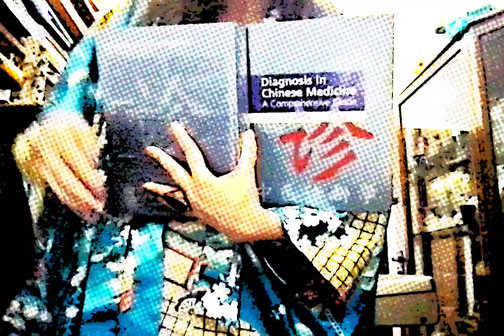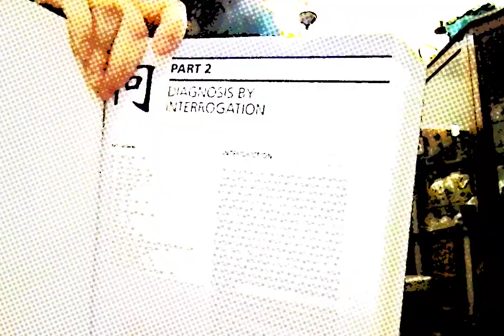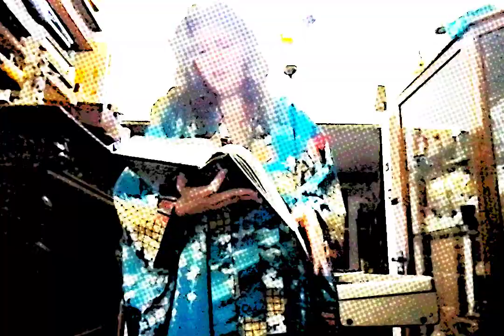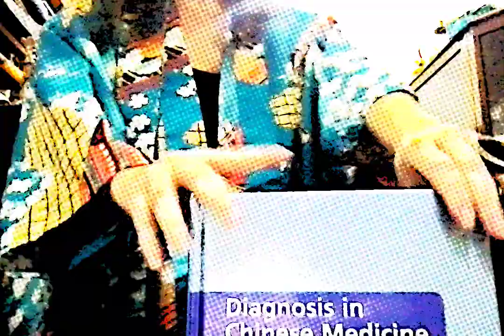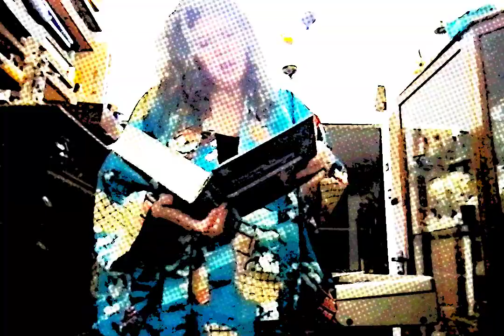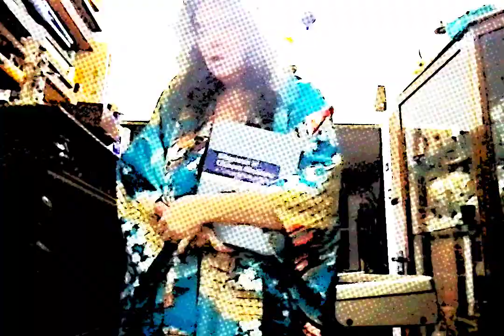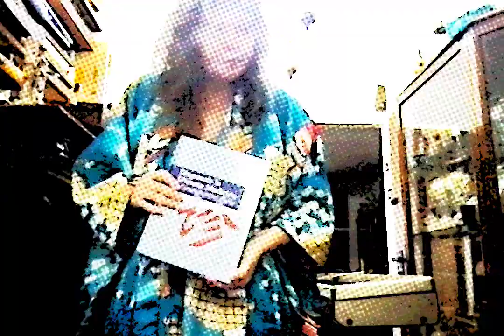I am holding a Chinese Guide For a Acupuncture, Herbs, Theory, Interrogation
Churchill Livingstone is an academic publisher